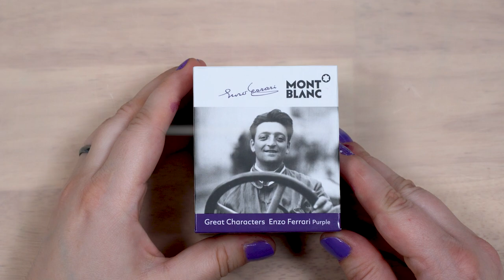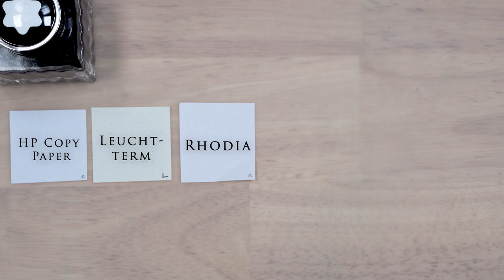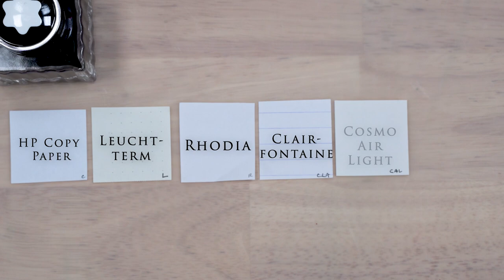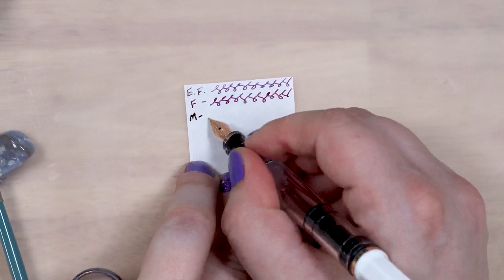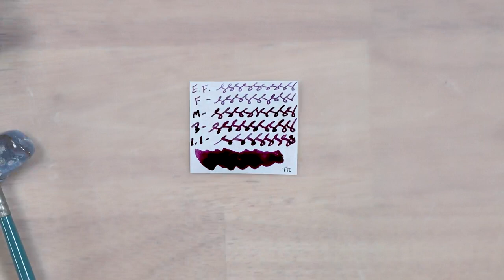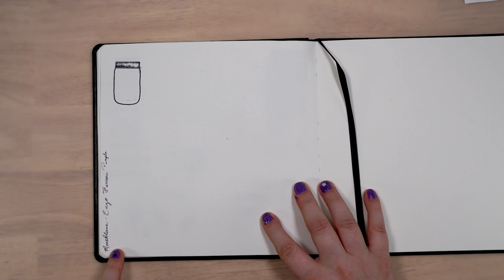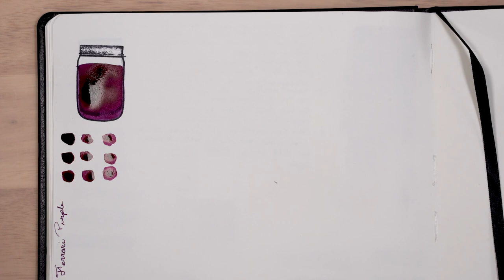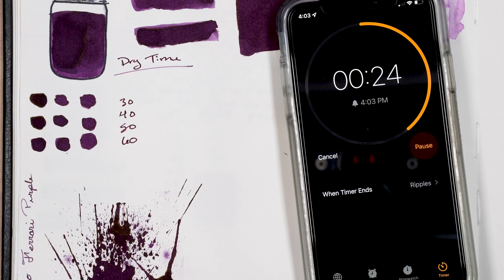Ink Exploration- Montblanc- Enzo Ferarri Purple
Enzo Ferarri Purple fountain pen ink was released as part of Montblanc's Great Characters line.

This ink feels a little dry in my pens, and has no noticeable sheen out of the nib, but, in very heavy applications (paint brush) one can find a beautiful gold sheen.

I purchased this bottle from Pen Boutique.

Time Stamp-
00:00 Intro
01:17 Ink in Water 1
01:40 Paper Testing
05:44 Ink in Water 2
06:07 Swatching and Layering
07:14 Water Chromatography
09:24 Ink in Water 3
09:50 Ink Splats
10:35 Dry Time
11:08 Writing Sample
13:18 Water Resistance
13:34 Paper Chromatography
13:38 Overview